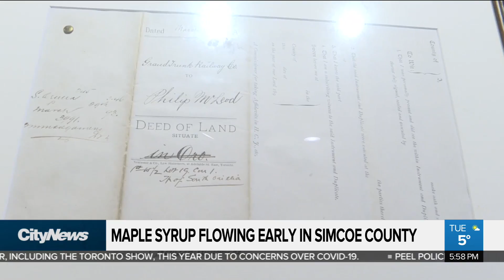Maple syrup flowing early this year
Maple syrup producers got lucky this year, getting an early start to the season. Brandon Rowe visits Shaw's Catering in Simcoe County where people have come for the last 100 years to try their famous maple syrup.